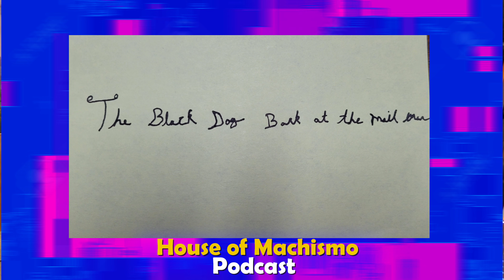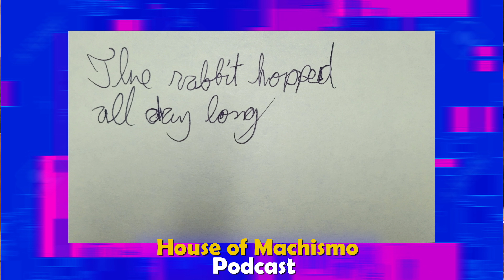Who can still write in cursive???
Marty asks the guys if they now what to put on an envelope to mail a letter and if they can still write in cursive. The guys show of their skills.